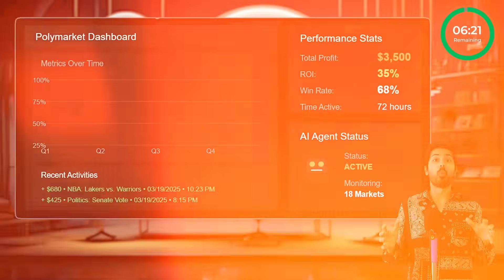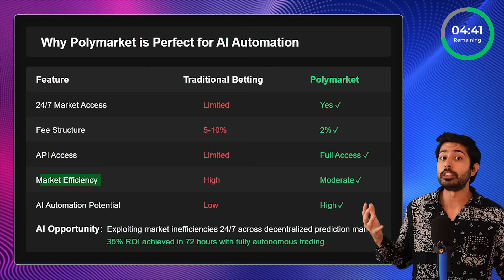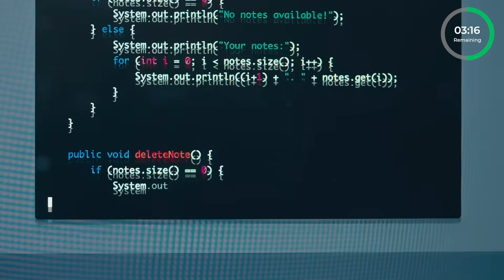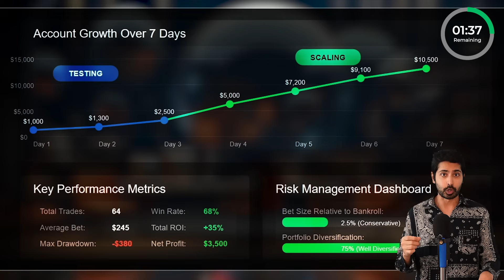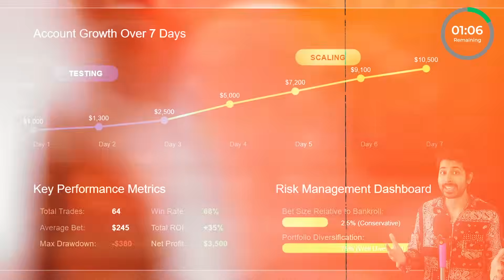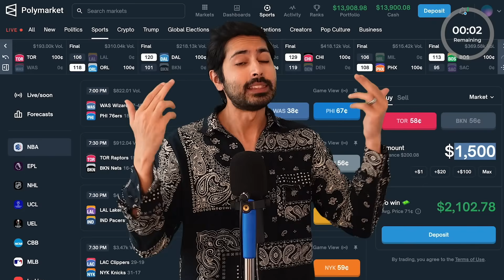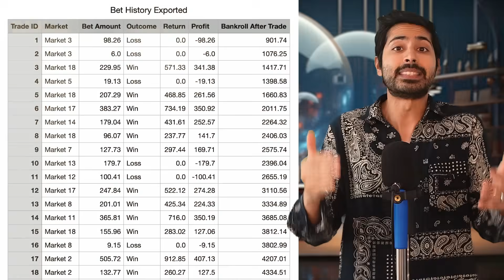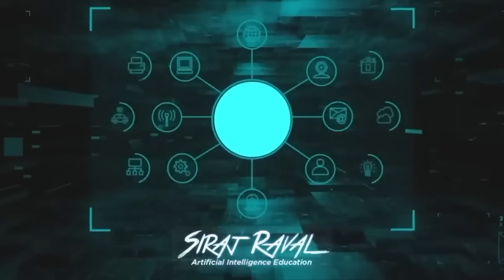I Built an AI That Made $3,500 Betting While I Slept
This AI agent made $3,500 while I slept. No exaggeration. It placed 64 real bets using live Polymarket odds, and I didn’t touch a thing. In this video, I’ll show you exactly how I built this autonomous trading system step-by-step, and I’m open-sourcing the full code so you can try it yourself.

I started with just $1,000 and let the bot trade on real markets like sports, politics, and more, using ChatGPT, Claude, Python, and Polymarket’s official SDK. The result? It grew my bankroll to $13,500 in one week, with a 68% win rate.

⚠️ This is not a simulation. This is real money, real trades, and a real AI doing all the work.

🚀 What You’ll Learn:
1️⃣ How I used ChatGPT + Claude + Python to build a 24/7 autonomous betting agent
2️⃣ Why Polymarket’s inefficiencies make it the perfect platform for AI trading
3️⃣ How the system calculates optimal bet sizes with the Kelly Criterion
4️⃣ My favorite trades that returned 272% profit overnight
5️⃣ Exactly how you can build, test, and scale your own AI bet bot — starting small

📌 Timestamps:
⏱ 00:00 – Placing the $1,500 Bet (Live!)
⏱ 01:12 – How the AI Works
⏱ 04:18 – The $3,500 Profit Breakdown
⏱ 06:45 – My Top 3 Winning Trades
⏱ 08:22 – How to Build It Yourself (Step-by-Step)
⏱ 10:10 – Should I Let This Run for a Month?

🛠 Tools Used:
🔹 ChatGPT – Real-time market analysis
🔹 Claude 3.7 Sonnet – Edge detection & trade logic
🔹 Polymarket Agents SDK – Seamless bet execution
🔹 Python – Glue for all modules
🔹 GitHub Copilot + Cursor – Development & debugging